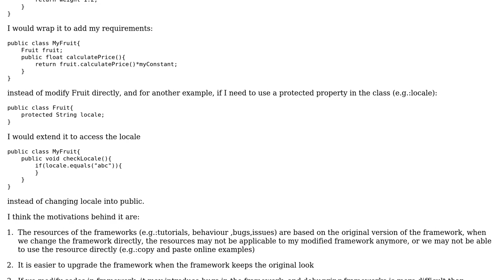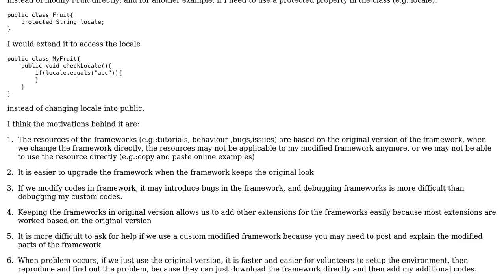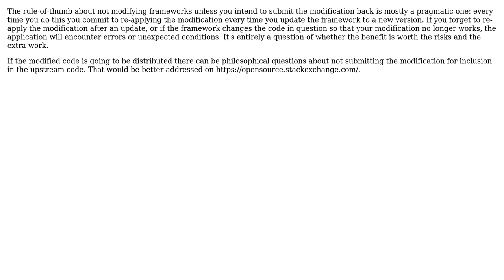If no contribute intention, should we never change codes in open source frameworks unless no...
Software Engineering: If no contribute intention, should we never change codes in open source frameworks unless no alternatives available?

With thanks & praise to God, and with thanks to the many people who have made this project possible! | Content (except music & images) licensed under CC BY-SA | Music | Images & others | With thanks to user Todd Knarr user ggrr and the Stack Exchange Network Trademarks are property of their respective owners. You are responsible for your own actions.